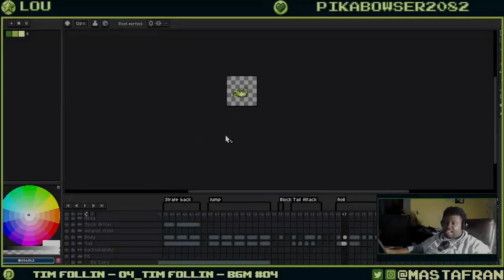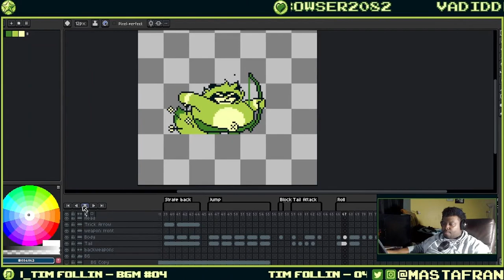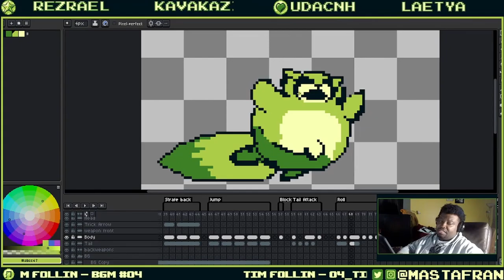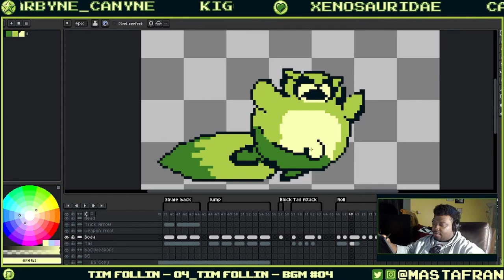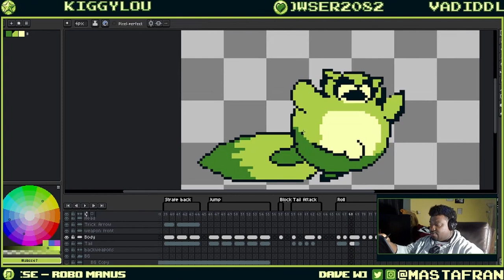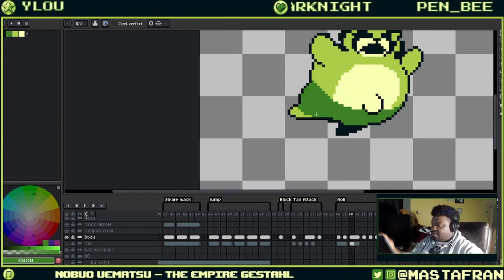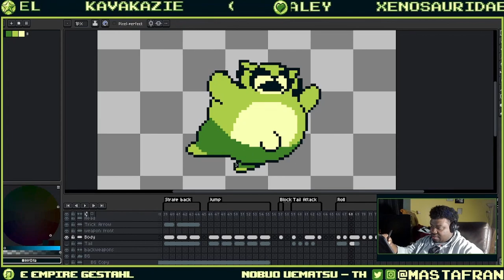Art Shows And Self Doubt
When I went to an art show back in Feburary, I had a small feeling of imposter syndrom due to being surrounde4d by fine artwork that was decidedly difrent than my more pop culture influenced comic books.

But despite that, I reminded myself that I belonged there because I am an artist, even with a different artstyle!